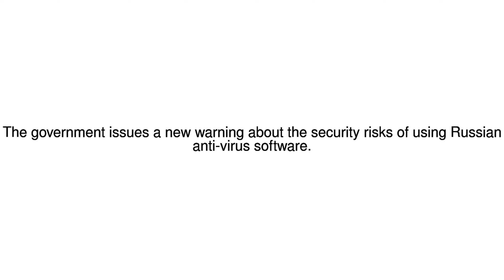News Update Kaspersky Labs: Warning over Russian anti-virus software 02/12/17